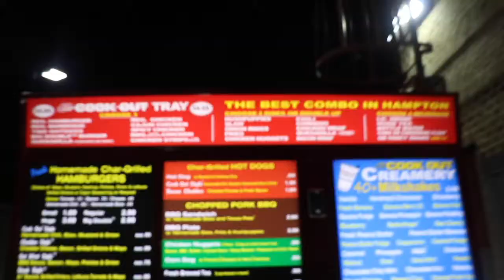BONFIRE KICKOFF : HAMPTON UNIVERSITY HOMECOMING 2K17 || QUEENBRITTNEY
IT'S HOMECOMING SZN !
Hello Everyone ,I hope you enjoyed my previous vlogs , but I’m back with ANOTHER LIT VLOG   🤗 and I'm excited to share it with you .I hope you guys enjoy and subscribe. Please leave positive comments :). Remember to watch this video HD 1080p to experience the full royalness. Thanks in advance for the support .

Make sure you turn on your Notifications 🛎